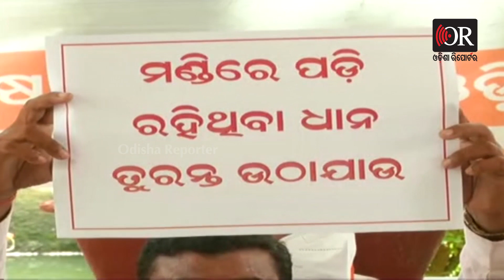‘ଚାଷୀ ମାରଣ ନୀତି ବନ୍ଦ କର’ | Odisha Reporter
ରାଜ୍ୟରେ ମଣ୍ଡିରେ ଧାନ ସଂଗ୍ରହ ସମସ୍ୟା ନେଇ ବିଜେପି କୃଷକ ମୋର୍ଚ୍ଚା ପକ୍ଷରୁ ବିକ୍ଷୋଭ କରାଯାଇଛି । ଭୁବନେଶ୍ୱରର ୟୁନିଟ-୮ରେ ଥିବା ଯୋଗାଣ ନିଗମ ମୁଖ୍ୟ କାର୍ଯ୍ୟାଳୟ ଆଗରେ ରାଜ୍ୟ ବିଜେପି କୃଷକ ମୋର୍ଚ୍ଚା ପକ୍ଷରୁ ବିକ୍ଷୋଭ କରାଯାଇଛି। କୃଷକ ମୋର୍ଚ୍ଚାର ଅଭିଯୋଗ, ଚାଷୀମାନେ ଟୋକନ ପାଇ ଧାନ ବିକ୍ରି ଲାଗି ମଣ୍ଡିକୁ ଆଣିଥିଲେ ବି ଧାନ ବିକ୍ରି ହୋଇପାରୁନାହିଁ।